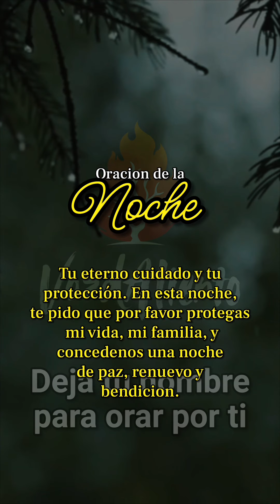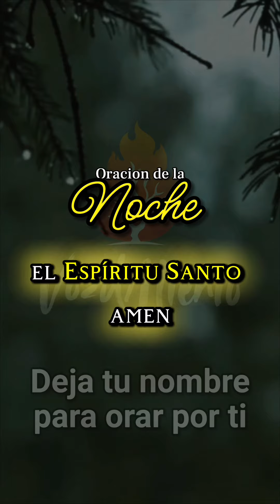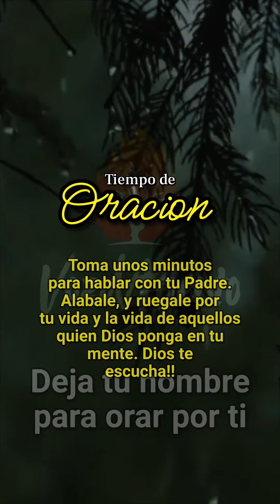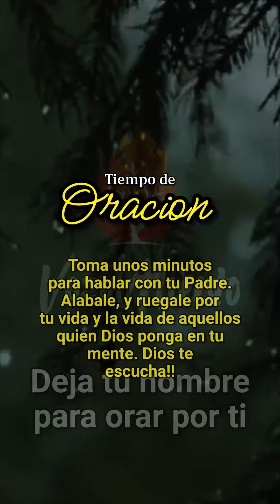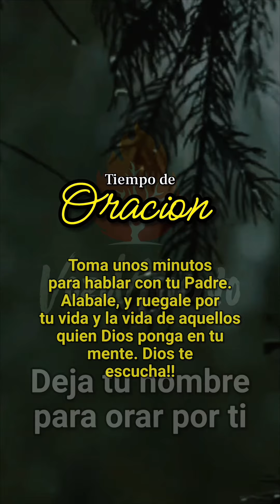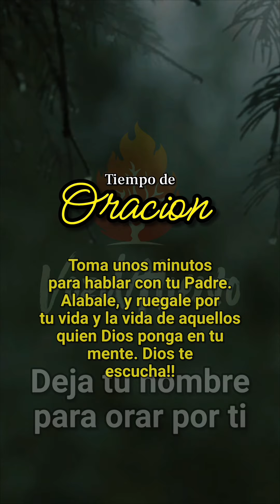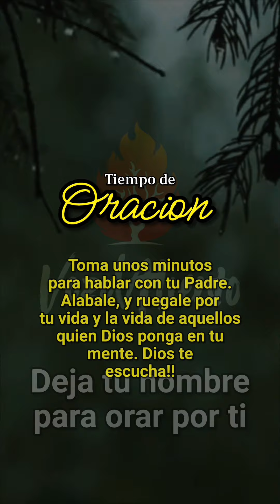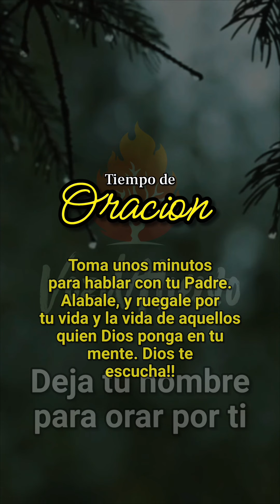Oracion De La Noche, Música Relajante Para Meditar Y Orar 🙏❤️